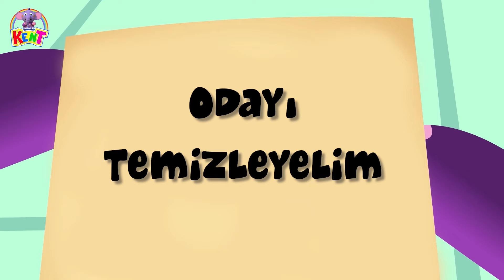Çocuklar İçin Eğlenceli Öğrenme Videoları | Odanı temizle | Kent The Elephant Turkish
Merhaba millet! Kent'in bugün bir görevi var. Odası çok dağınık ve ortalığı toplaması gerekiyor. Kent uyanır uyanmaz odasını toplamaya başlar, gelin hep birlikte Kent ile dağınık odamızı temizleyelim ile birlikte Kent The Elephant.